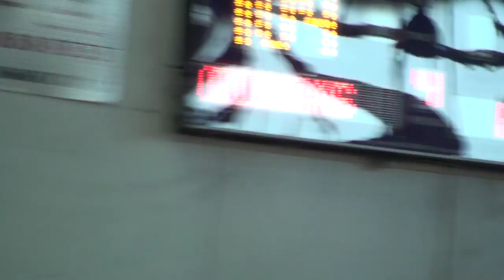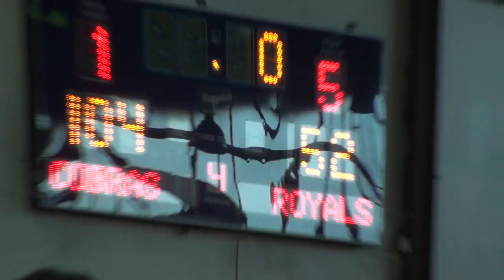Sydney City Cobras VS Sydney Royals - Dooleys UBL Young Guns Season 3 Round 1 Part 10